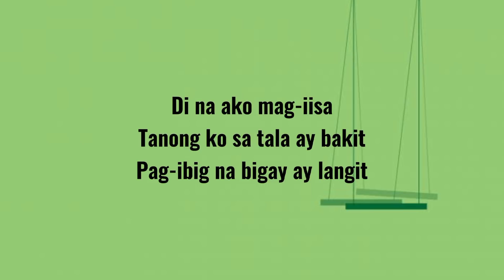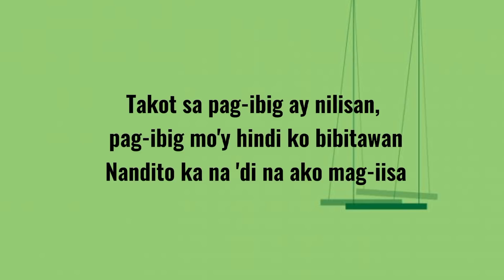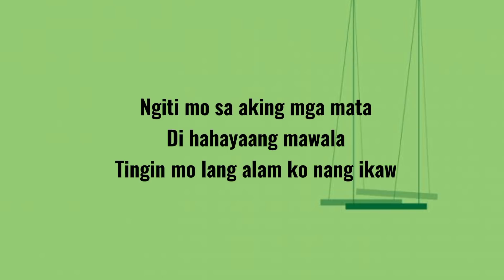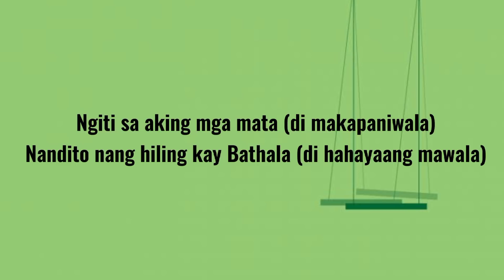Nobita - Di Na Mag-iisa (lyrics) | Upbeat Lyrics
I still encourage you to please watch the original video and visit their YouTube channel.

Lyrics:
Di Na Mag-iisa
NOBITA
Di makapaniwala
Nandito na'ng hiling kay Bathala
Nandito ka na
Di na ako mag-iisa
Tanong ko sa tala ay bakit
Pag-ibig na bigay ay langit
Nandito ka na
Ngiti mo sa aking mga mata
Di hahayaang mawala
Tingin mo lang alam ko nang ikaw na nga
Saradong puso't isipan
Hindi mo pa rin iniwan
Naniwala ka
Nanatili ka
Takot sa pag-ibig ay nilisan
Pag-ibig mo'y hindi ka bibitawan
Nandito ka na
Di hahayaang mawala
Tingin mo lang
Alam ko nang ikaw na nga
Di hahayaang mawala
Tingin mo lang alam ko nang ikaw
Ikaw na nga
Pag-ibig na nais ko
Sa tuwina hindi na bibitaw
Pangalan mo ang isisigaw
Ngiti sa aking mga mata (di makapaniwala)
Nandito nang hiling kay Bathala (di hahayaang mawala)
Nandito ka na
Di na ako mag-iisa (ngiti mo lang alam ko nang ikaw na nga)